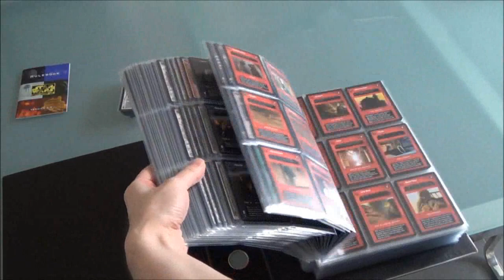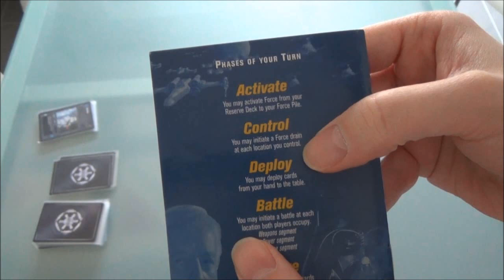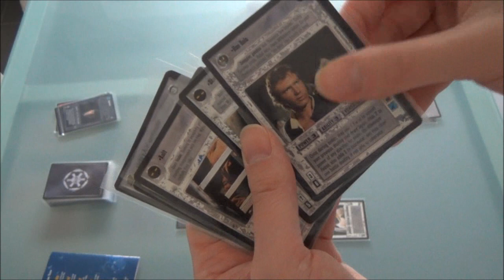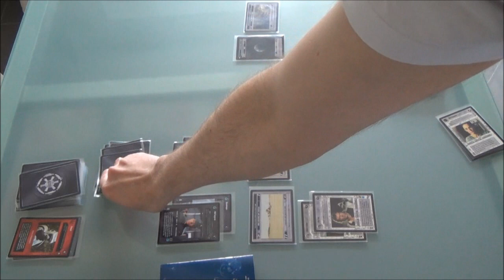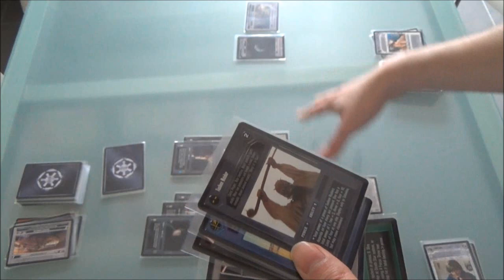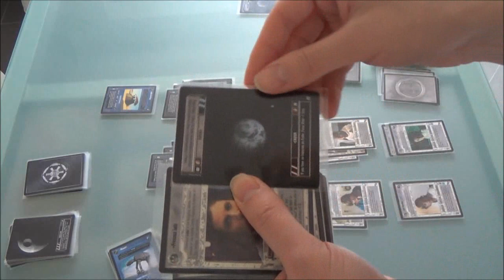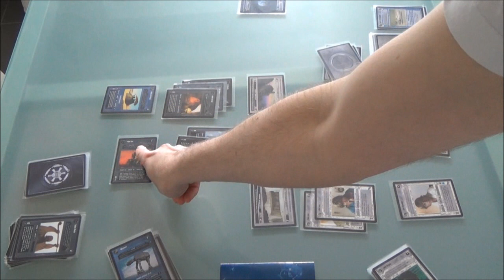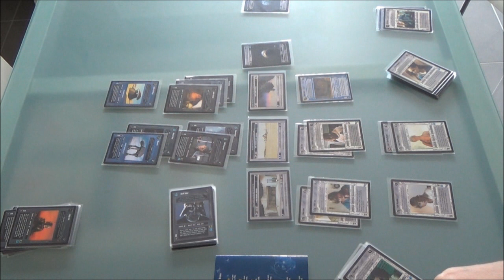HOW TO PLAY: STAR WARS CCG (1995-2001 Decipher) Customizable Card Game | Rick Adams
How To Play the Star Wars: CCG (Customizable Card Game) that was produced between 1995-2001 by Decipher Inc.

This game was amazing and one of my favourites along with the Star Trek: CCG (also by Decipher).

PLEASE NOTE: There is an error in this video. Apparently Attrition (during battling) is part of Battle Damage NOT in addition to Battle Damage (we used to obviously play it wrong!) Sorry!

***This is a re-upload of an old video I recorded back in February 2015 and used to be on my channel***